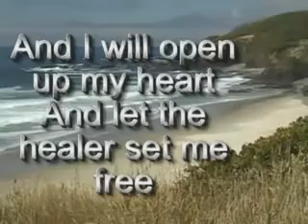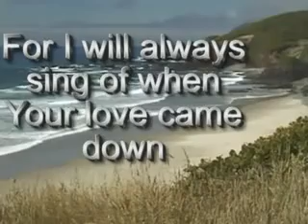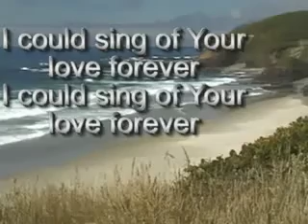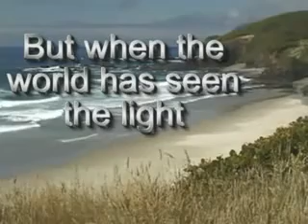I could sing of Your love forever